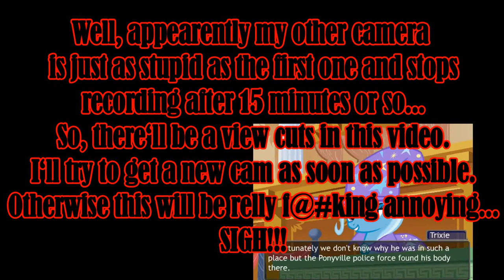Reaction Video | Turnabout Storm [Part 2/4]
One Word: INTENSE!!!

Now for some reason this video took about 1 1/2 days to record, edit, render and upload...a combination of a shitty camera, shitty programs and a shitty internet connection...but it's finally done...YAY!!!

But this part was really, really intense. I kinda hoped it would be good after the surprisingly awesome first part but I didn't expect it to give me some feels until my hands are shaking...WOW!!!

If the next parts get even more intense I'm gonna die.

My Little Pony: Friendship is Magic belongs to Hasbro, The Hub and DHX.

Songs used in this video:

- The Iron Pony Intro
- Exodus - Objection Overruled